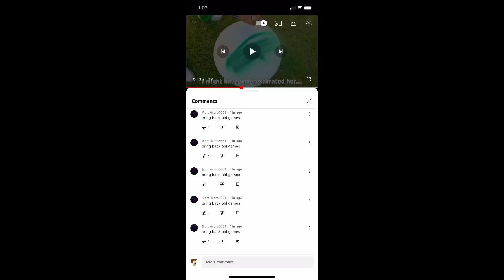My Reaction to someone spamming rovio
Wtf are you sapling for spamming is rude.

Rovio deserve to be called a winner￼
Rovio deserves to be called a hero